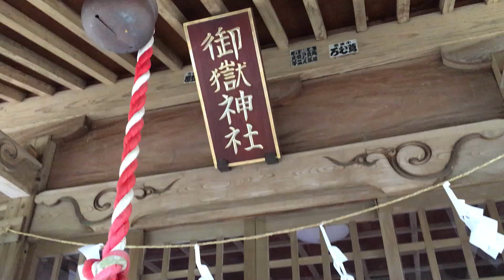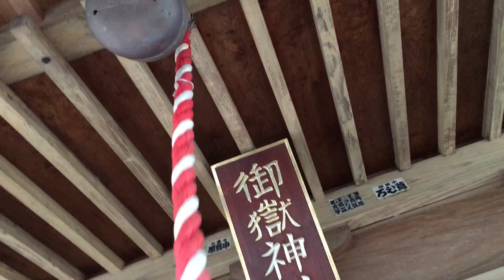日本の名水！神の宿る湧水！霊験あらたかなお水「御神水」、眼病に効くかえるのピクルス、スズキラパンで行く神社名水旅 神奈川 箱根方面 権現樣の御神水 南足柄市御嶽神社 ゴールデンウィーク 2022 穴場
このチャンネルはぬいぐるみがいろいろな場所をレポートするチャンネルです！今回は神奈川県にある御嶽名水を紹介します！「御神水」は眼病に効くと言い伝えがあるそうです！

御嶽神社 (みたけじんじゃ)
御嶽権現 (みたけごんげん)
神奈川県南足柄市三竹412